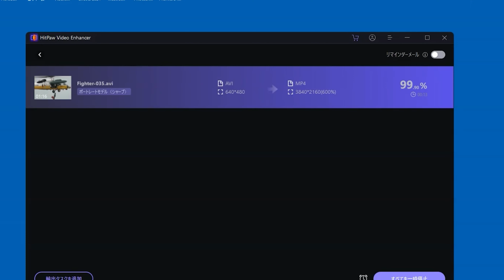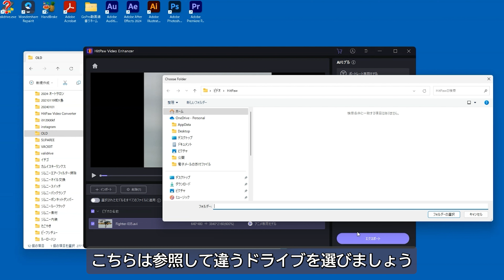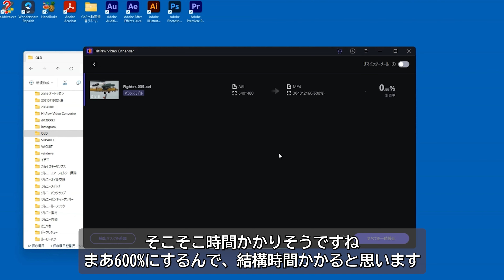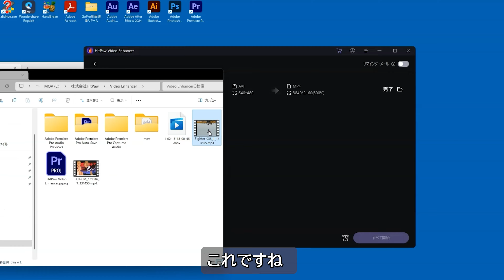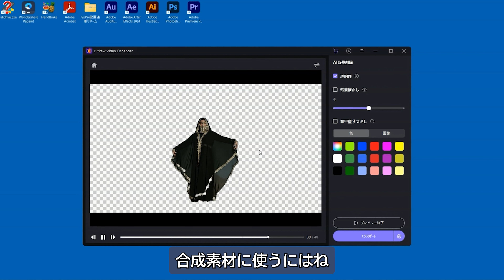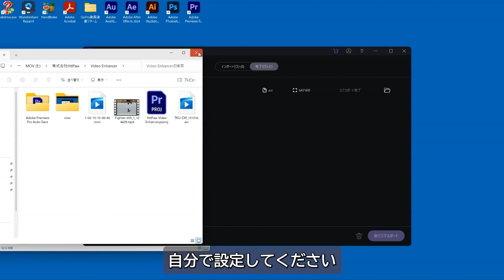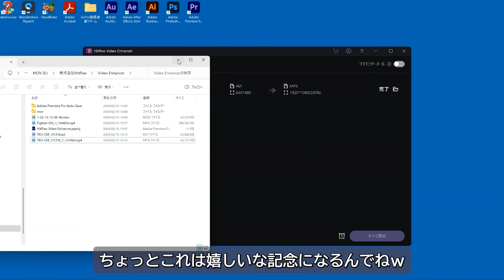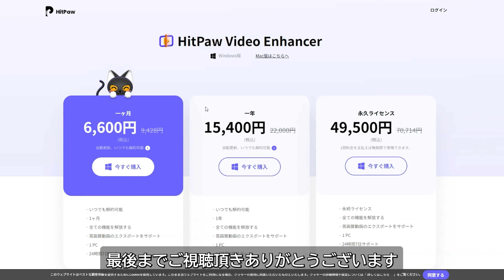HitPaw Video Enhancer 動画の高画質化や動画の修復にはこれが有れば最強！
今回はHitPawさんの Video Enhancerを使ってみました。
特筆するのが動画の高画質化！
480ｘ640のＳＤ動画を4Ｋにしてみましたが、私が今まで使ってきたアプリケーションの中でもダントツと言うほどの解像度に仕上がりました！
またパッケージには様々な動画の修復ツールや、動画の背景を切り抜く便利ツールも入ってます。
このアプリケーション一つで、様々なことができます。

00:00　概要
00:44　動画の高画質化
07:05　背景除去、マジックスカイ
08:55　動画の修復
12:21　まとめ